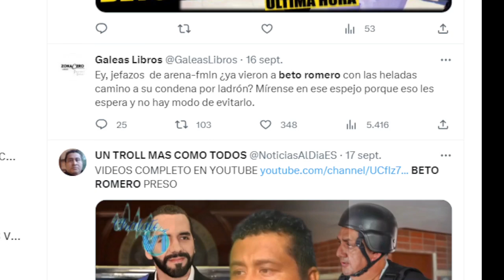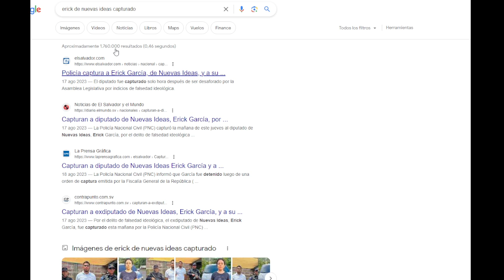Primeras imágenes del diputado opositor de Bukele Beto Romero en Mariona por ladrón!